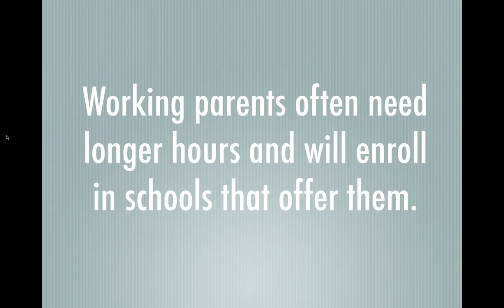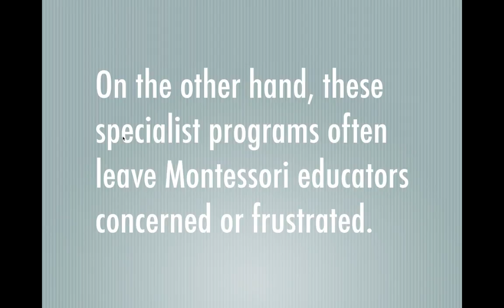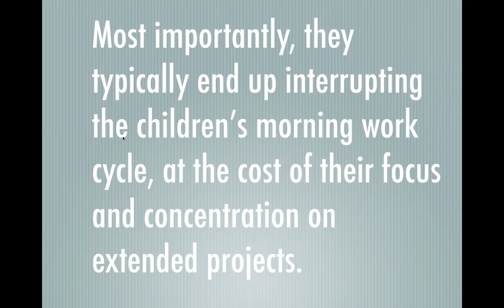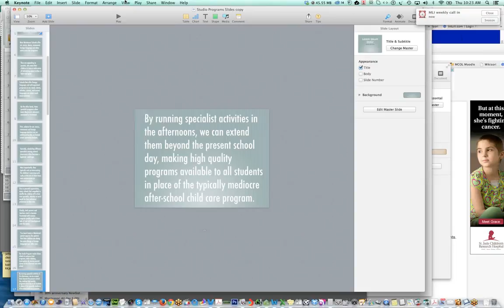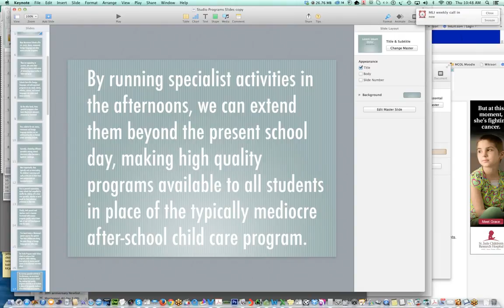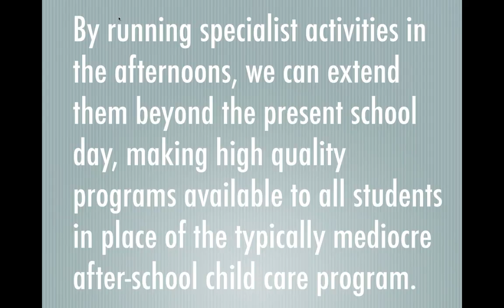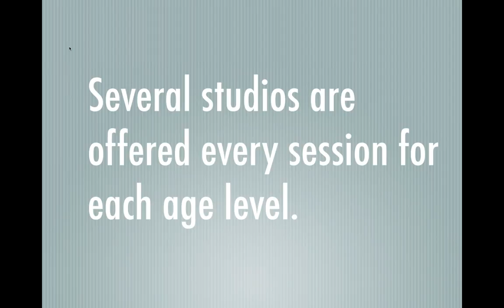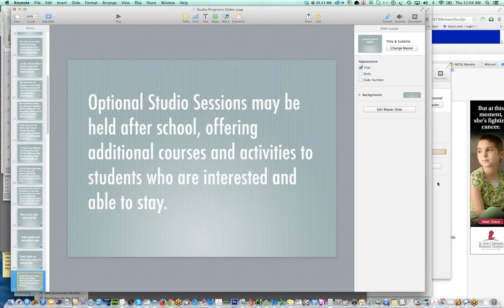After Schooi Studio Programs in Montessori Schools Montessori Foundation Webinar - September 4, 2014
This week, I was joined once more by Montessori teacher educators Tim Seldin, Kathy Leitch, and Lorna McGrath in a conversation about After School Studios to enhance your Montessori Elementary and Secondary Programs.

Children thrive on consistency, and Montessori was right from the start a program designed to create a children's community, designed on the same principles from the time the first child arrives in the morning until the last one is picked up.

In this webinar, we explored:

How a strong after school Studio Program works
Age levels that are appropriate
Staffing for Studios
Costs: Do we charge extra or build it in to tuition?
Scheduling
The prepared outdoor environment
Activities that work well in Studio Programs

For 22 years, The Montessori Foundation has nurtured, inspired, and supported the development of strong, successful Montessori schools around the world.

Each week we host interesting guests or explore issues of importance to Montessori schools and educators everywhere.

Often our focus will be on an issue that we feel deserves a fresh look (one example: The fundamental importance of the extended uninterrupted work cycle.), or a new solution to longstanding concerns (an example: The national Montessori school insurance program).

To register for the ongoing series of live webinars for Montessori educators and Montessori school leaders and board members, go